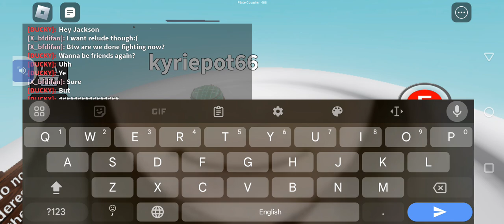Pt 2 actually got tycoon